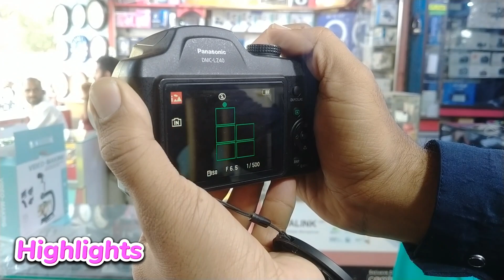Cheapest Price DSLR in Karachi Canon Nikon Mirrlees | DSLR Camera Price in Pakistan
jam usman official new video
used dslr camera price in karachi
low price dslr camera in karachi
cheapest price dslr in karachi
used camera price in karachi
dslr camera price in pakistan
dslr camera price in karachi
camera market in karachi
camera price in pakistan
dslr camera price in lahore
wi-fi camera price in pakistan
dslr camera cheap price in karachi
canon camera price in karachi
vlogging kit price in pakistan
karachi camera center
dslr camera price
dslr price in karachi